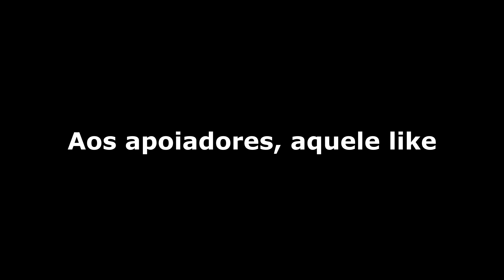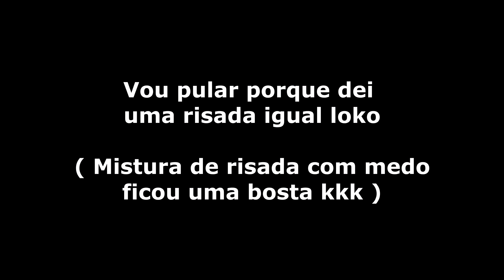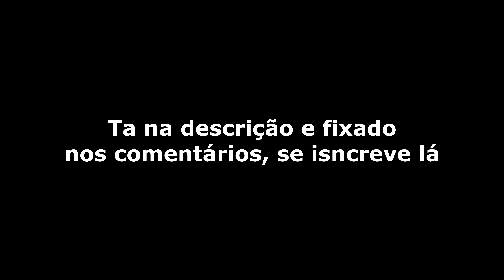GTA MTA RP - FUGA EM PRIMEIRA PESSOA - VISHHHH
PRIMEIRA VEZ DANDO FUGA EM PRIMEIRA PESSOA
NO GTA MTA ROLEPLAY
( IMAGINA SE EU TIVESSE TREINADO )

 ZumansRaiz

✠ Sobre o servidor abaixo: ✠

▶ IP:
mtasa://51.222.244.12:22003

Servidor 2:

( Ainda em fase de finalização )